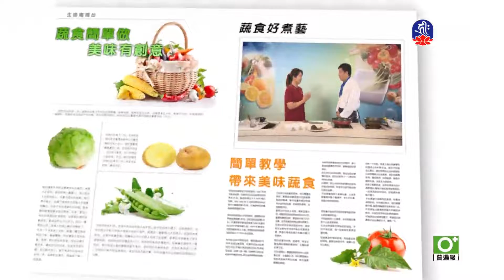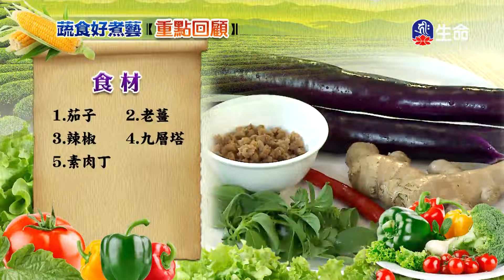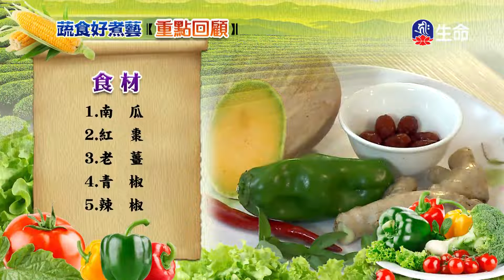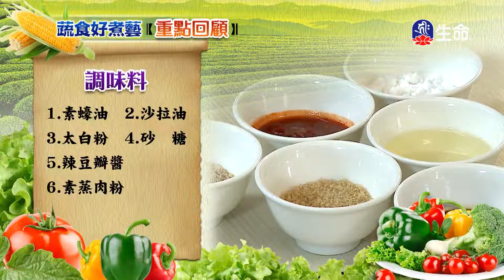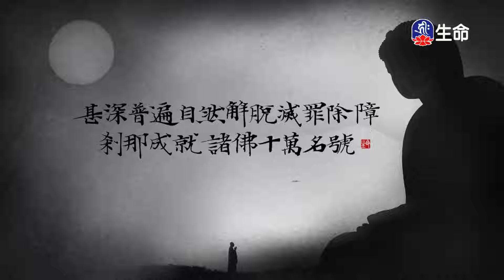餘香茄子、粉蒸紅棗南瓜_蔬食好煮藝_(lifetv_20220502_17:00)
蔬食好煮藝_餘香茄子、粉蒸紅棗南瓜。